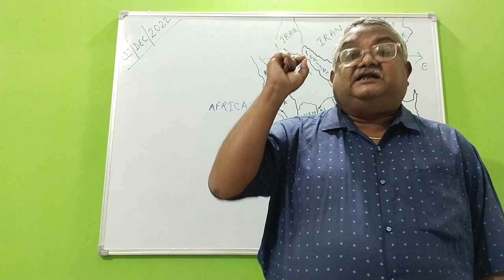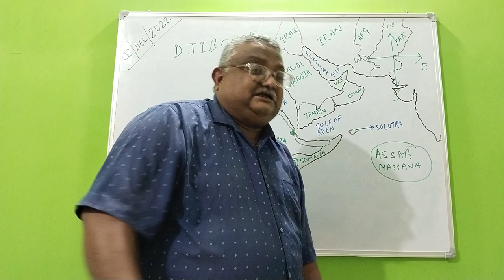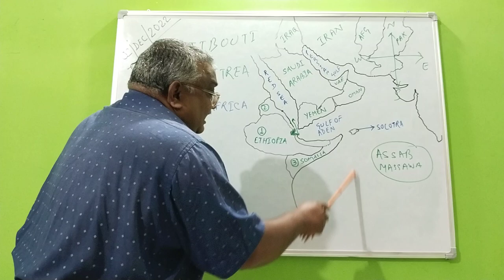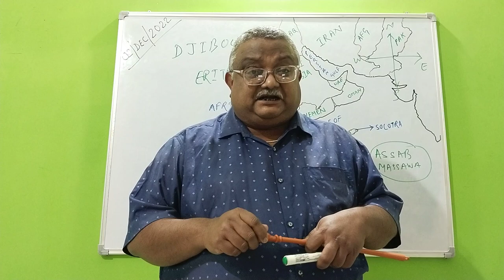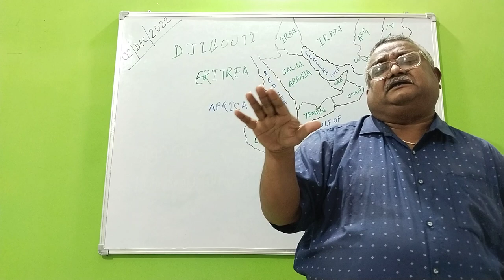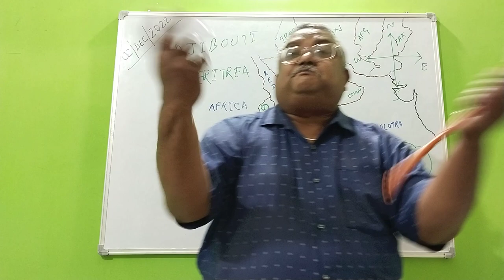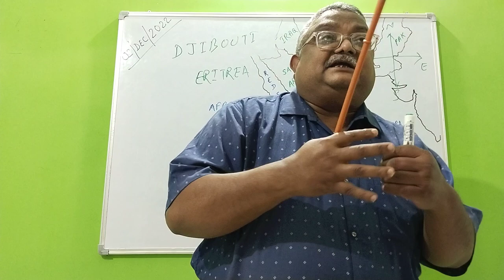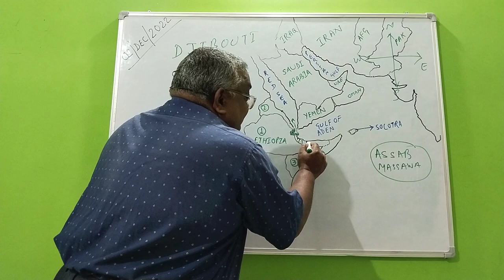China ka Djibouti Navy Base Bharat ke liye khatra ! Chinese Military Base Overseas ! Threat to India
Is China building military bases in Africa?
Where does China have navy bases?
Does China have any military bases outside China?
Is there a Chinese military base in Djibouti?
How many navy bases does China have in other countries?
Why does China have a military base in Djibouti?